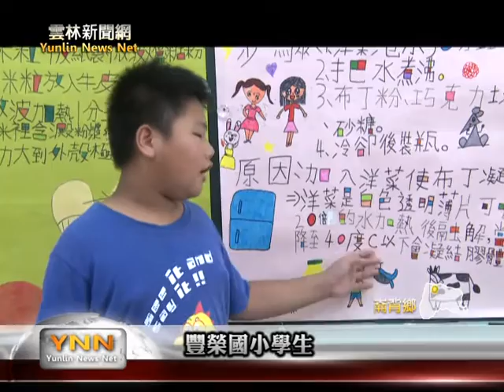雲林新聞網-豐榮國小科學營 廚房搬上桌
崙背鄉的豐榮國小今年的暑假營隊，老師自己設計一套教案，用廚房的材料，讓小朋友來作實驗，而且完成之後，還指導小朋製作成專題，進行發表，讓孩子不僅會作實驗，還會作整理、寫出結論。